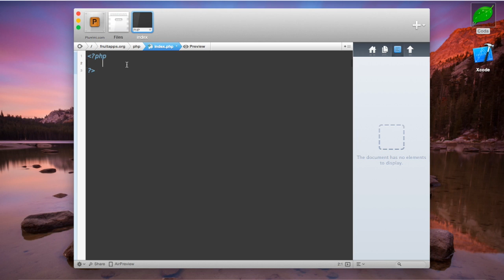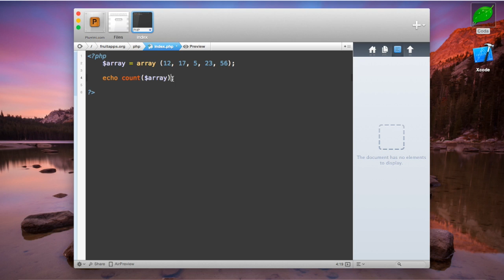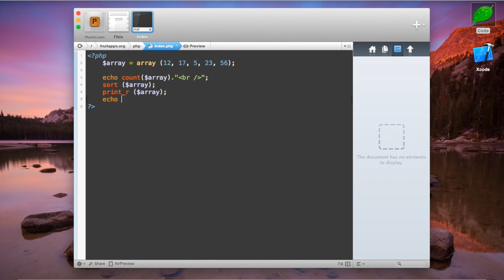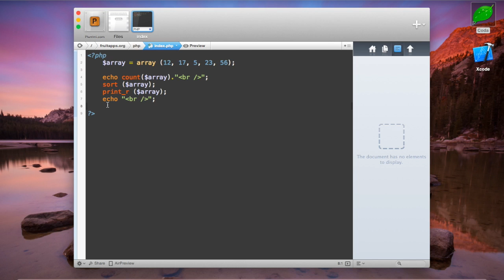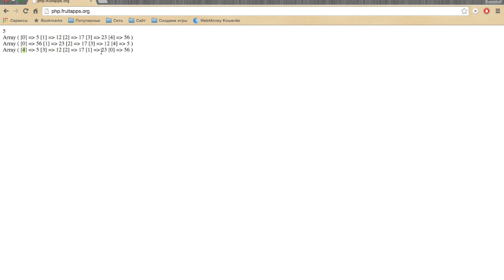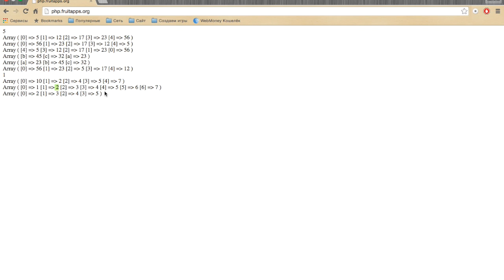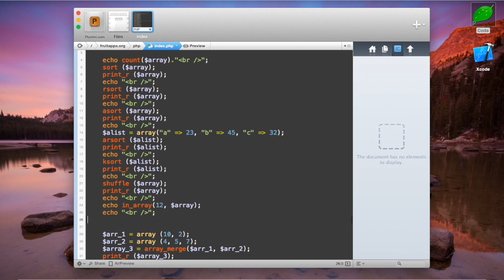Изучение PHP для начинающих | Урок #23 - Функции для работы с массивами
Массивы - набор компонентов (элементов), расположенных в памяти непосредственно друг за другом, доступ к которым осуществляется по индексу (индексам).

В этом уроке мы рассмотрим основные функции в PHP для работы как с обычными массивами, так и для работы с ассоциативными массивами.

* Кошельки WebMoney:
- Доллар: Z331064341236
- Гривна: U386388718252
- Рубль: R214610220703